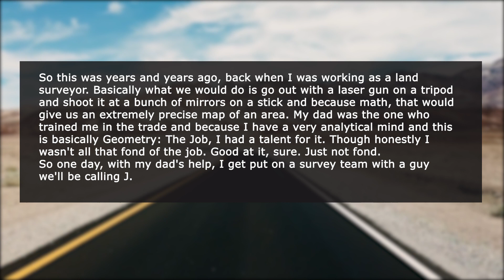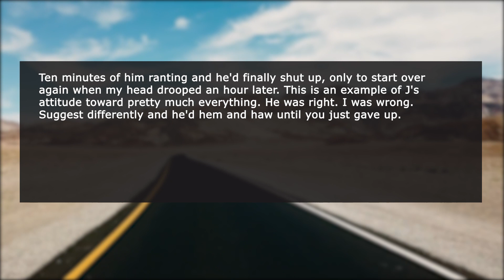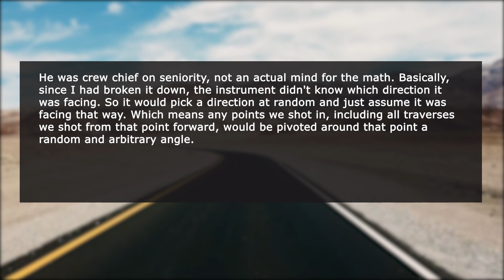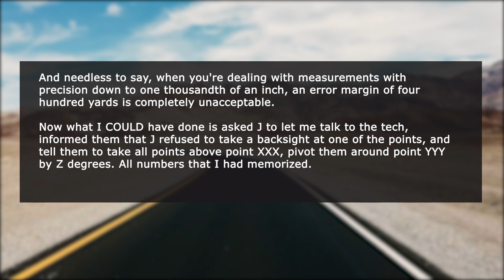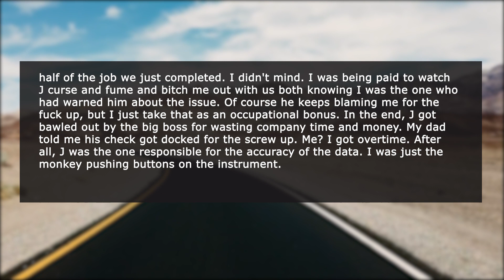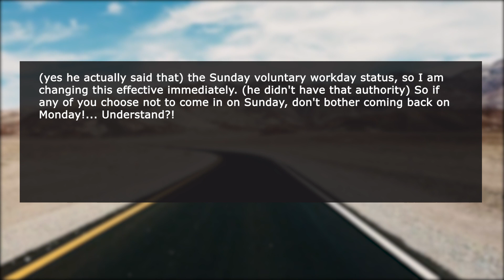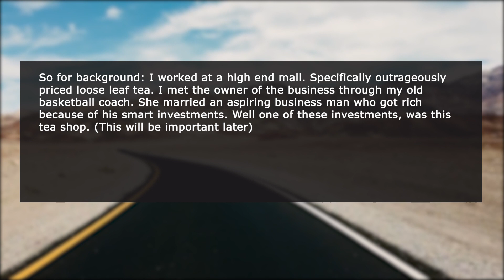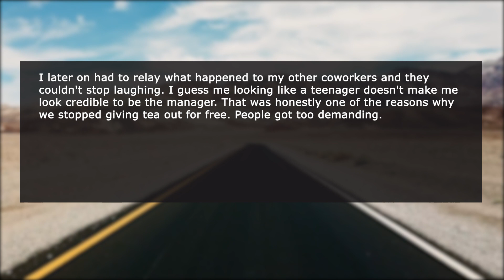Boss Didn't Realize I Was The Most Experienced Guy In The Whole Company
In this episode of r/ProRevenge, Boss Didn't Realize I Was The Most Experienced Guy In The Whole Company.